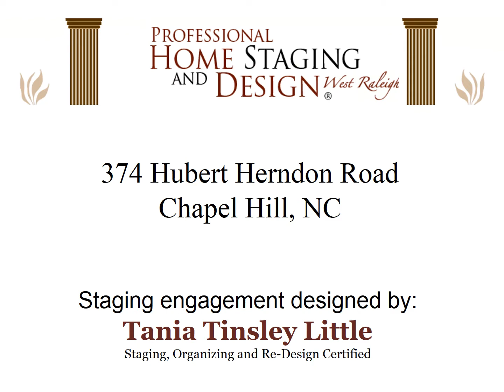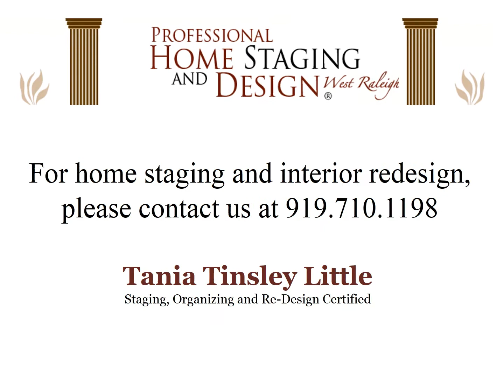Staging Engagement: 374 Hubert Herndon Road, Chapel Hill 27516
We staged this hip home in Chapel Hill with some bold colors. Situated on 1.3 acres, this home has gleaming hardwood floors, an updated kitchen and amazing outdoor space.  (374 Hubert Herndon Road, Chapel Hill, NC 27516; Offered at $360,000.)